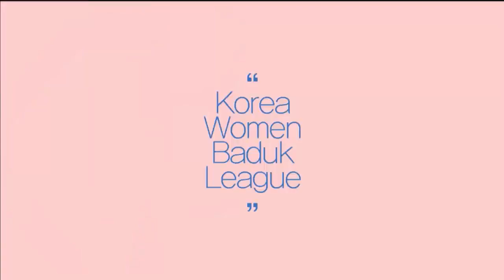2017 MDM 한국여자바둑리그 11R 2경기 인제 하늘내린vs여수 거북선 20170414 하이라이트